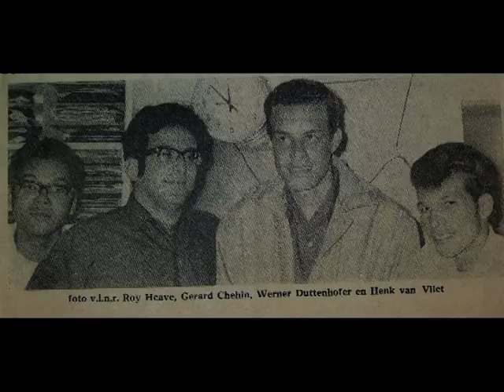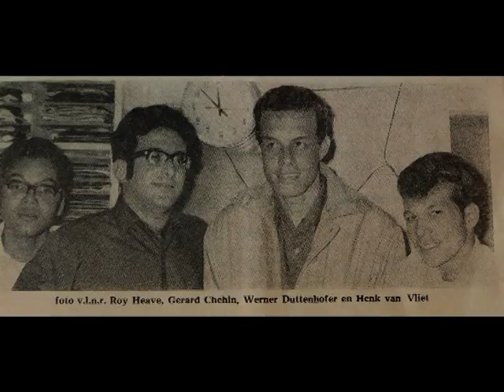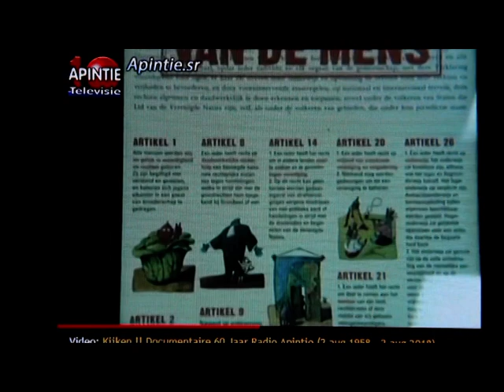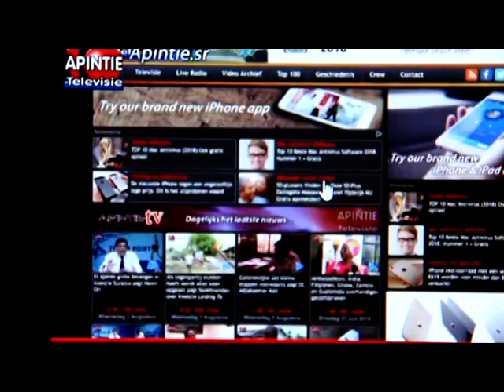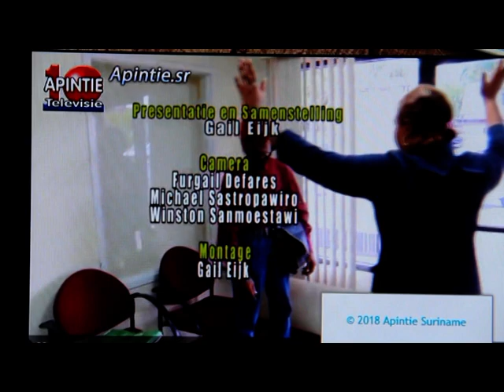2 Apintie - Dennis Doekhi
Het nummer Apinti is een creatie van Dennis Doekhi en Bobby Hunte, destijds gemaakt als een ode aan Radio Station Apinti. Wij zaten in de groep WEET JE WEETJE STARS, bestaande uit Bobby Hunte, Ferdie Redan, Susette Doekhi (wijlen) en Dennis Doekhi, die van 1975 tot 1977 wekelijks optraden in het populaire programma WEET JE WEET JE?, verzorgd door Henk van Vliet. Wij danken Radio Apinti voor de vele goede dingen en voor wat de zender voor velen van ons heeft betekend, hetgeen goed is verwoord in het nummer Apinti, gezongen door Dennis Doekhi. Door Radio Apinti zijn velen van ons geworden wat wij nu zijn!!
Het is voor ons een grote eer om ons nummer te plaatsen onder de documentaire Radio Apintie 60 Jaar, als ode aan het beste radio station in Suriname. Het nummer komt onder drie delen Radio Apintie te staan.